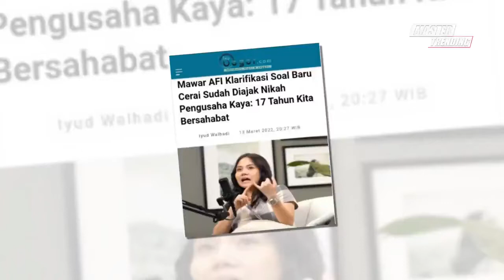BARU AJA CERAI‼️ SUDAH DIAJAK NIKAH PENGUSAHA KAYA ~ Begini Klarifikasi Mawar AFI..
Sumber:IsuBogor.Com